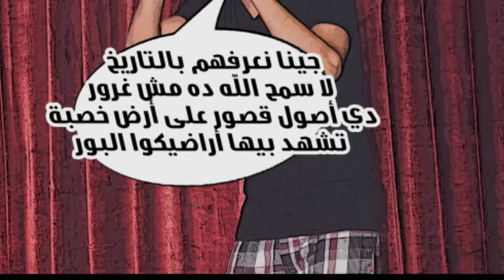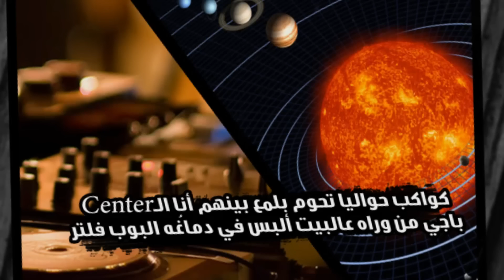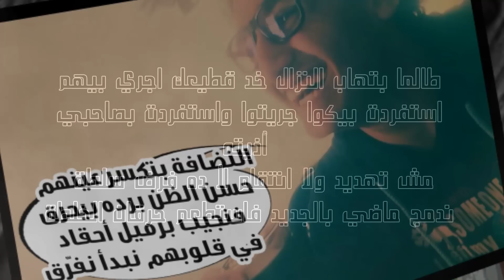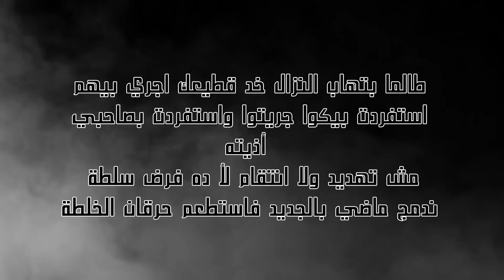فَرض_سُلطة - كُمبال | (OFFICIAL LYRICS VIDEO | (Prod. by ComBal